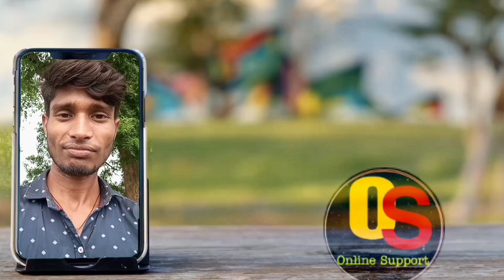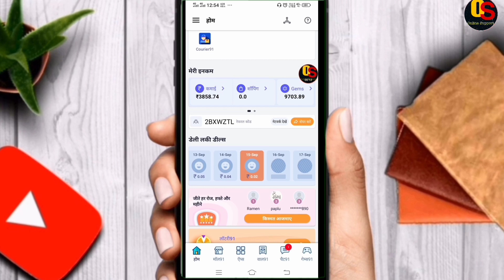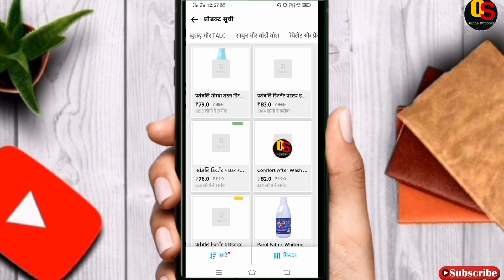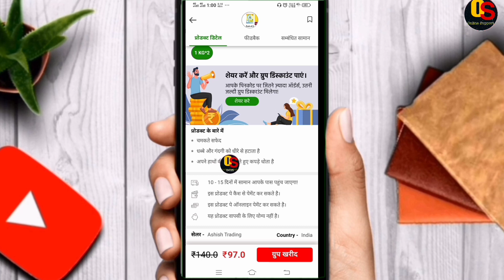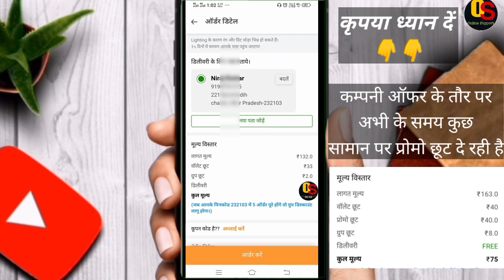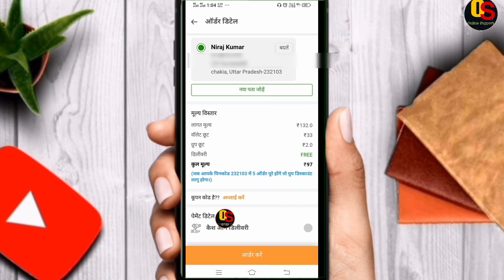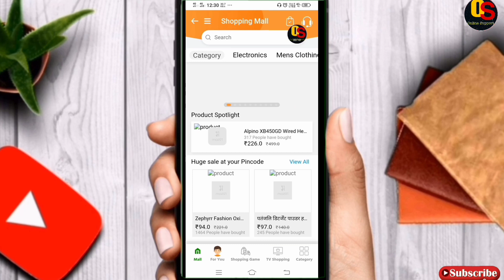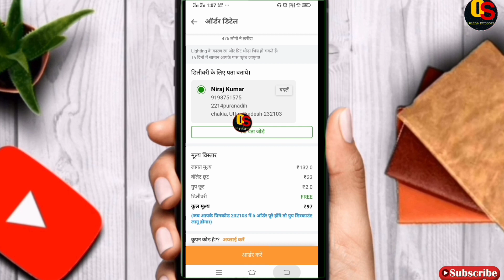Mall91 Me Shopping kaise karen | Mall91 में शॉपिंग कैसे करें | इन 2 बातों को ध्यान दें, वरना..?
Mall91 App Me Shopping kaise karen

About video:-
इस वीडियो में हमने बताया है कि आप Mall91 App Me Shopping kaise karen। धन्यवाद

Mall91 App se shopping kaise kare,
mall91 se product order kaise kare,
mall91 App shopping,
mall 91 shopping,
mall91 app se order kaise kare,
mall91 App se paise kaise banaye,
online support, Onlinesupport
mall91 malayalam,
mall91 kya hai,

Gear Used:-

Online Support